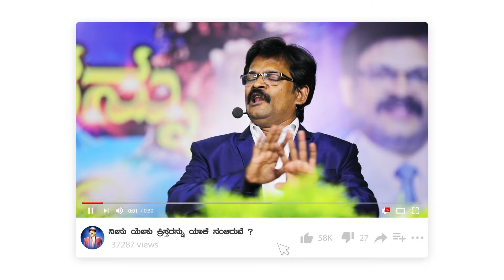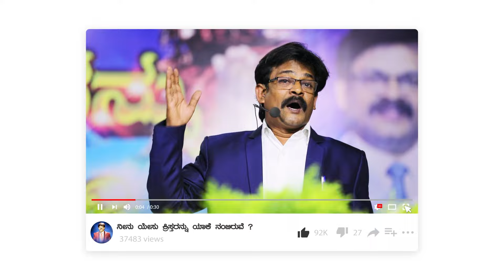ದೇವರು ಪಡುವ ಕಷ್ಟ ಎಷ್ಟೆಂದು ನಿಮಗೆ ಗೊತ್ತೇ?